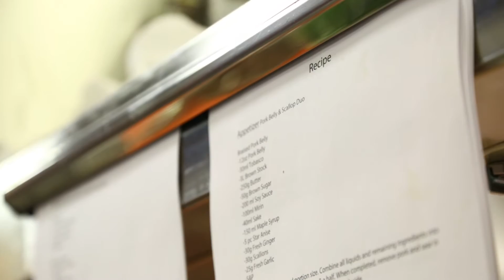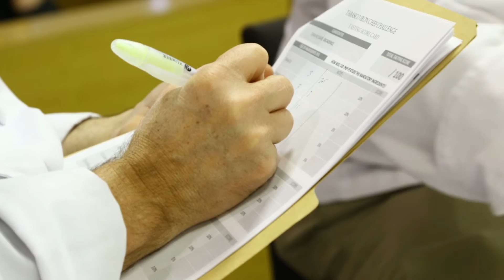Iron Chef 2015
8 student teams compete in the kitchen to see whose cuisine reigns supreme!